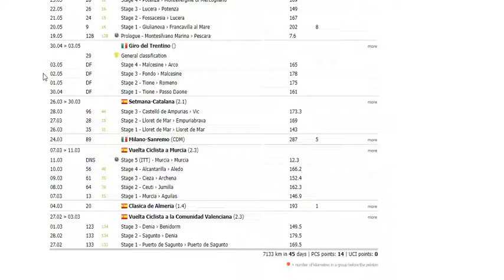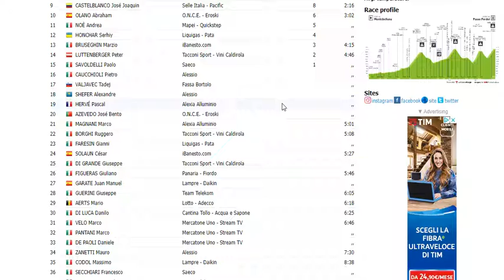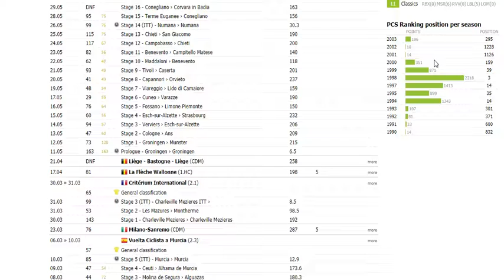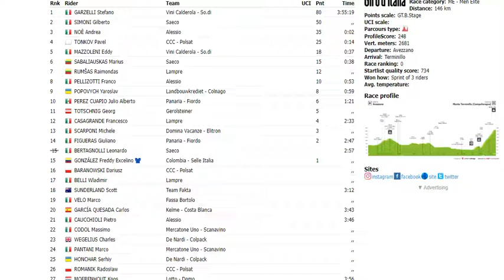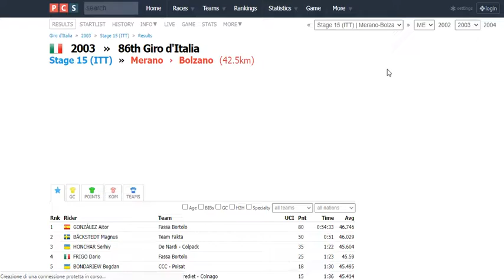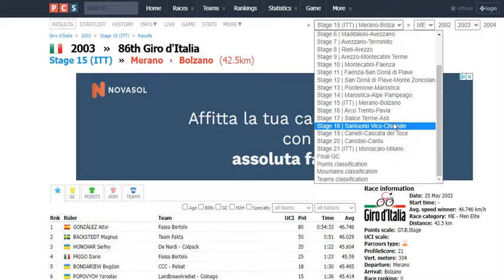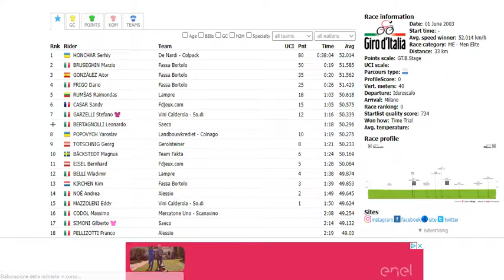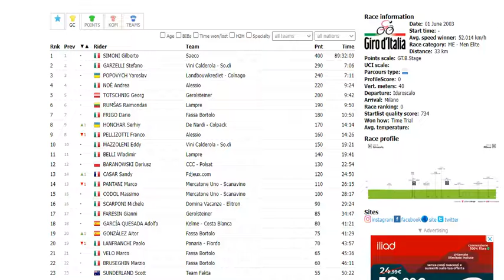Storia di Marco Pantani - stagioni 2001, 2002 e 2003